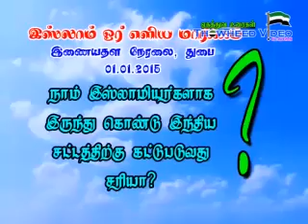PJ BAYAN வஹி மட்டும் தான் இஸ்லாம் ஆன்லைன் உரை